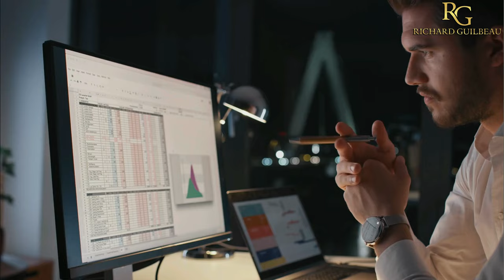4 Business Funding Secrets Banks Don't Tell You | RICHARD GUILBEAU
Then you won't want to miss this! Here's the 1st of the 4 business funding secrets that banks don't tell you.

Need funding? DM me 'FUND' now!

Here's a link to accurately check your credit scores for $1

f_id=5711

If you need help structuring your credit profile to get funding like credit cards, lines of credit, loans, and getting access to OPM, I can help.

This link has multiple links in it that can help with your personal or business credit:

Some of the links in the description box may  be affiliate links, meaning, at no additional cost to you, I will earn a commission if you click thru and make a purchase.

I do not consent to anyone duplication of this content.